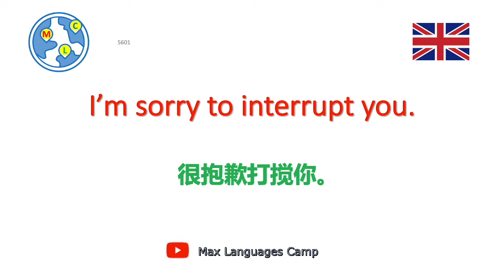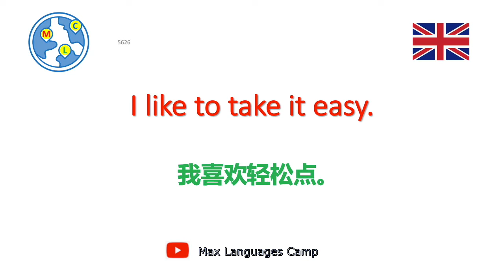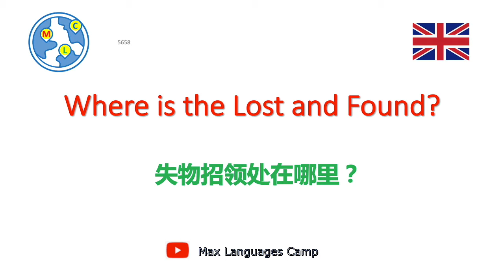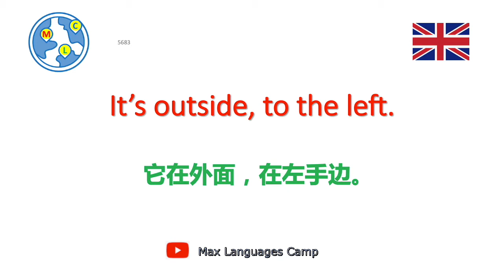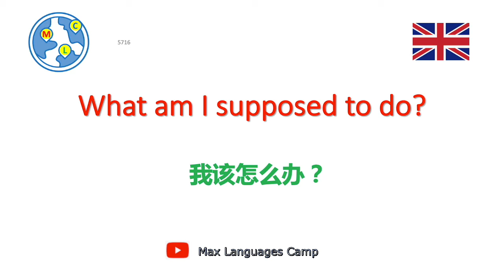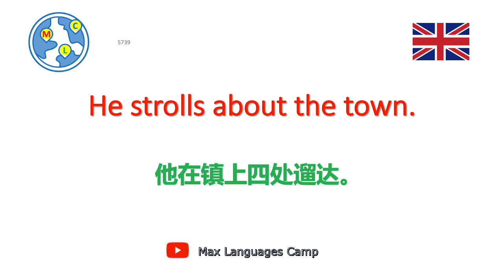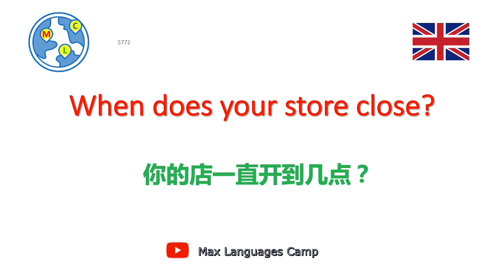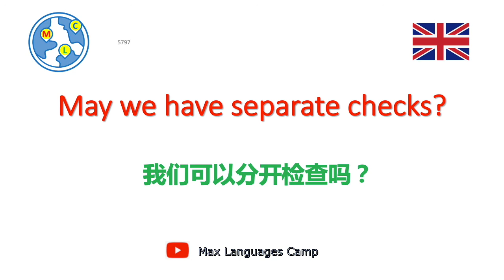英语口语听力10000句 【中级】29